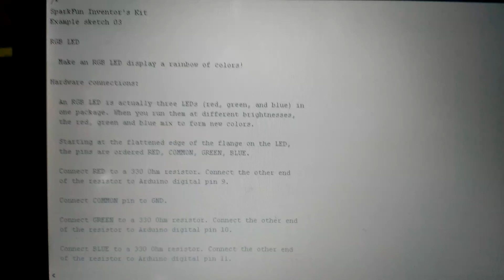Circuit 3: RGB LED (C)